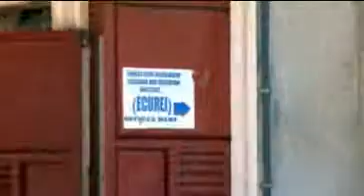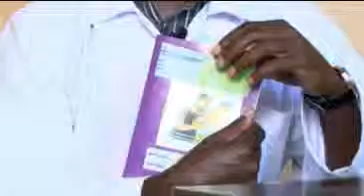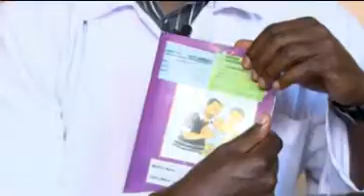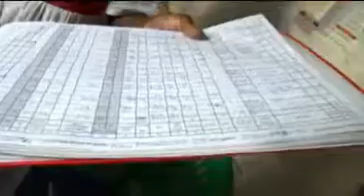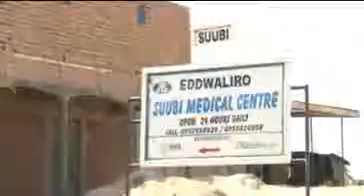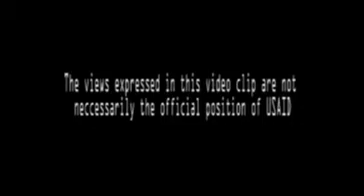Performance based contracting TVC